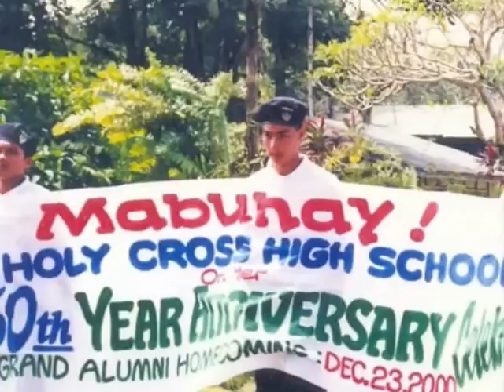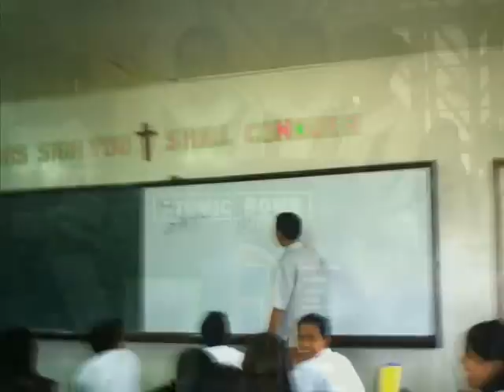History of Holy Cross High School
A brief history of Holy Cross High School, Camp Phillips, Bukidnon